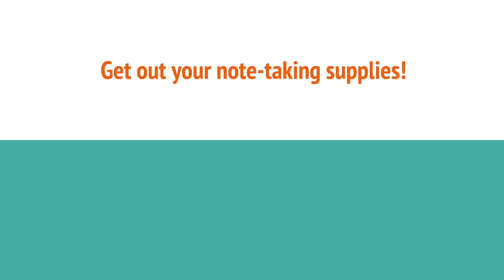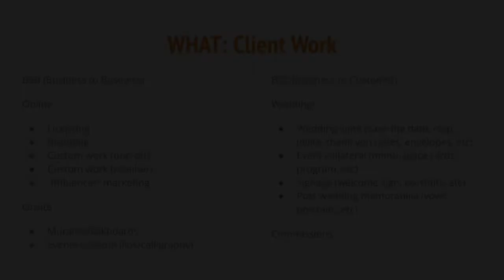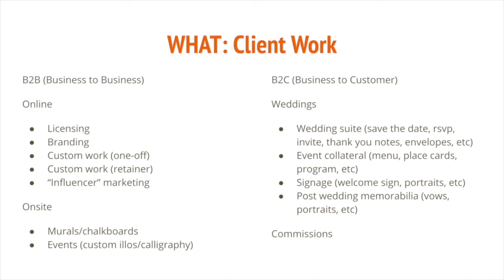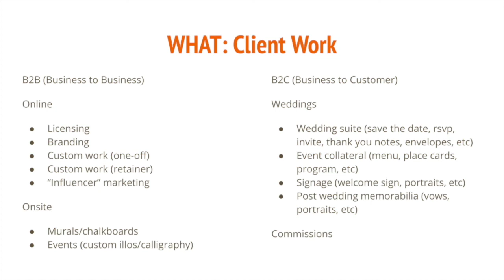Ways to Make Money as a Freelance Artist - PART ONE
Want to go from hobby artist to side hustler or full-time maker, but not quite sure where to start? I've been there! This class is PART ONE of a quick and dirty brainstorm with ways you can build a business with your art -- borne from my own list that I've made and refer to over and over again when I'm not sure where to take my business next.

I've spent years researching how successful freelance artists keep their businesses thriving, and one thing I've learned is that everyone has their own unique journey! There are so many avenues you can pursue, and this class is meant to put all of those different avenues in one place so you can more easily see where your journey may take you.

Please note that this is not a deep-dive into every possible career niche in the art world -- it's more of a breakdown of possible directions you can take your art with some commentary on my end. I don't pretend to know everything about all of these topics -- during the course, I'm very open about which things I've done and which things I don't have a lot of experience doing -- but I do know a little about all of them, and what little I know, I'm happy to share with you.

Here's the link to the worksheet for the final project

Here's the release schedule for my full "Ways to Make Money" course on YouTube:

11/12 - Part One: Intro, The Big Three + The "What" of Client Work

11/14 - Part Two: The "Where" and "How" of Client Work

11/19 - Part Three: The "What" and "Where" of Teaching

11/21 - Part Four: The "How" of Teaching

11/26 - Part Five: The "What" and "Where" of Selling

12/3 - Part Six: The "How" of Selling

12/5 - Part Seven: Thoughts on Income Streams

12/10 - Part Eight: Useful Things to Research + Final Project

12/12 - Part Nine: Final Thoughts + What Happens When You Fail

I teach on Skillshare! Here's a link to get 2 months for free: